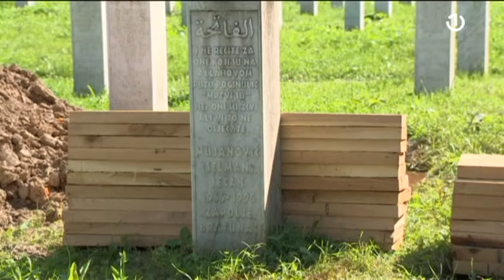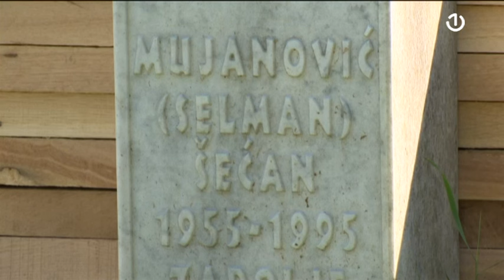Hasan Hasanović gost emisije Jutro plus